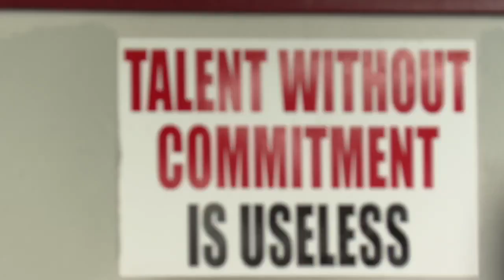Super 16: Northwest Davon Thibodeaux